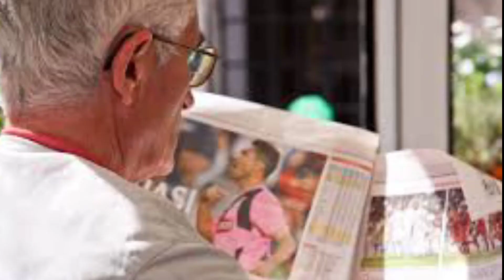Motivational LOCKDOWN की सबसे बड़ी motivational कहानी by Anas k videos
Lockdown की सबसे बड़ी motivational कहानी by Anas k videos | motivational story 2020

Hello, everyone

Dosto lockdown ki wajah se sab log ghar par hai.aur sab k gharo ki alag alag sory hai.aur aise hi ek ghar ki story mai aap ko sunane wala hu so watch full video.

Thank you. For Anas k videos